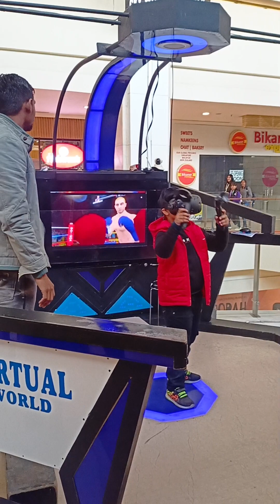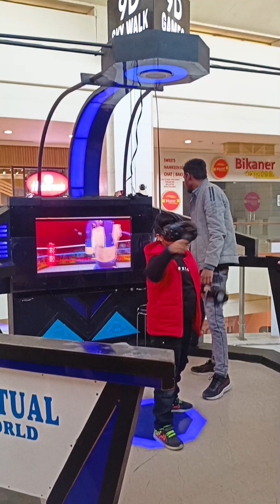Funny Vr Game Reaction by Kid 😂 | 9D Vr Game